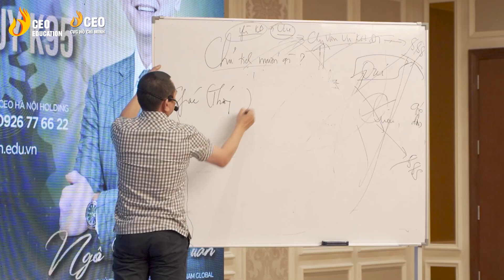Toàn Cảnh Chương Trình Cơ Chế Hình Thành Tư Duy Khóa K95 | Học viện CEO Việt Nam - CVG Hồ Chí Minh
🔸 MỤC TIÊU CHƯƠNG TRÌNH

• Giúp học viên tìm về cơ chế tư duy gốc thông qua quá trình Quy luật hóa các quy luật trong đời sống (tư duy nhất thể).
• Giúp học viên chủ động ra được mọi quyết định trong đời sống một cách chính xác và nhanh chóng.
• Giúp học viên biết cách rèn luyện để tạo thói quen tư duy trong mọi hoàn cảnh sống.
• Giúp học viên sử dụng được mọi nguồn lực xung quanh và các kiến thức đã học một cách hiệu quả để có đời sống an yên, hạnh phúc.
• Giúp học viên biết cách dẫn dắt những người xung quanh tiến bộ và thành công.

🔸 CHƯƠNG TRÌNH DÀNH CHO AI?

• Lãnh đạo cấp cao và cấp trung các doanh nghiệp để biết cách xây dựng và đóng gói hệ thống quản trị và vận hành doanh nghiệp.
• Mọi đối tượng khác có độ tuổi từ 12 trở lên với mong muốn khai mở và sử dụng tối đa năng lực tư duy của bản thân.

🔸 THỜI LƯỢNG VÀ PHƯƠNG PHÁP HUẤN LUYỆN

• Phương pháp huấn luyện: Học theo phương pháp thấu cảm và thực hành để ứng dụng được trong đời sống ngay sau khi kết thúc khóa huấn luyện.